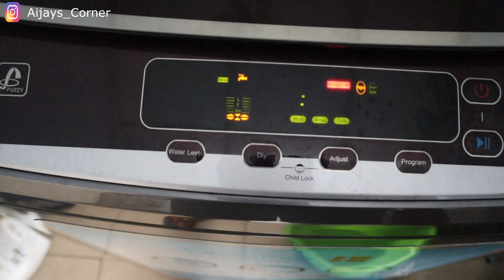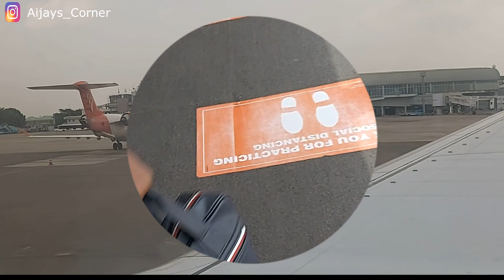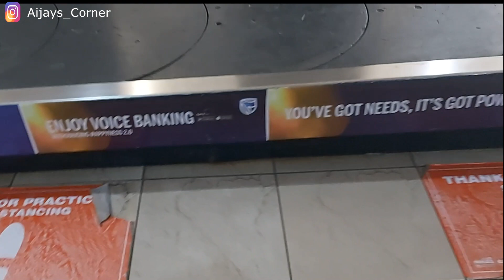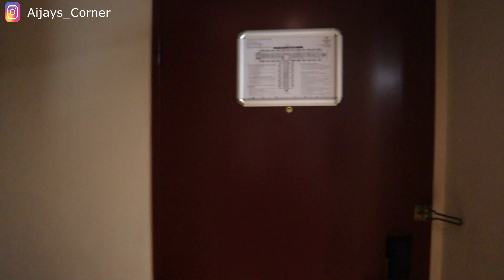TRAVELING BY AIR FOR THE FIRST TIME IN MONTHS | MY OBSERVATION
My first trip by air after the lockdown and my observation about the social distance procedures at the airport and in the airplane.